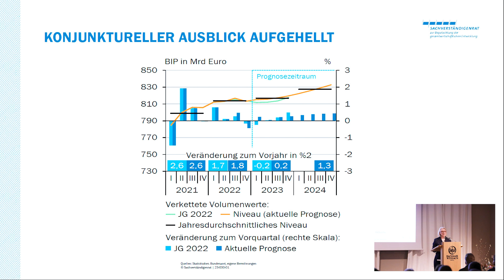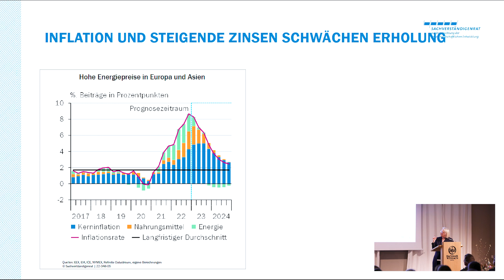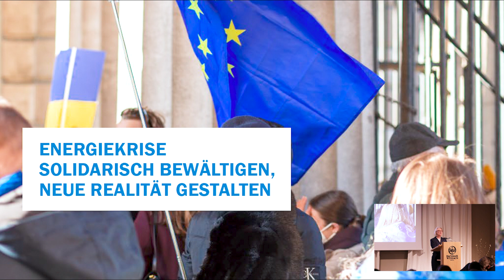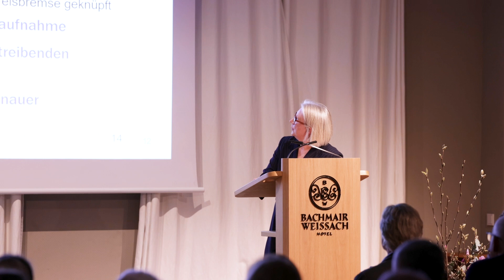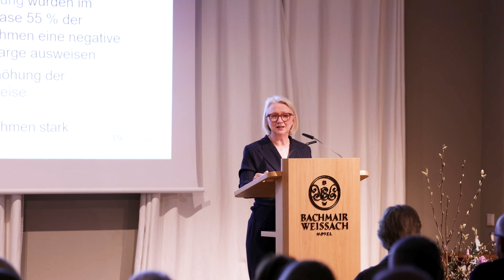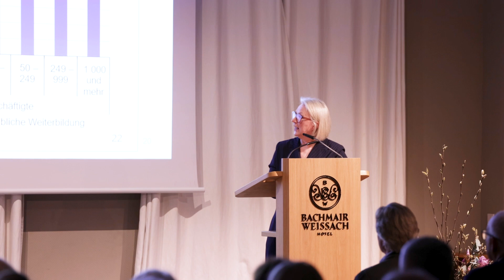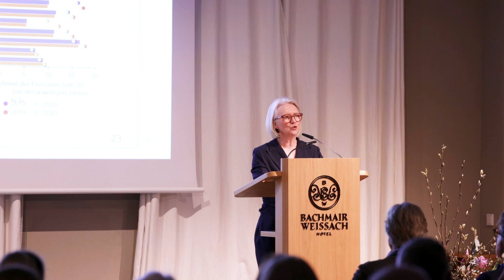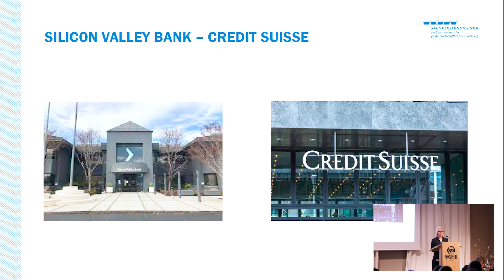Korbinians Kolleg Vortrag vom 24.03.2023 mit Prof. Dr. Monika Schnitzer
EINE WIRTSCHAFTSPOLITISCHE ZEITENWENDE?
Nach der Pandemie hat die Energiekrise Deutschland vor die nächste große Herausforderung gestellt. Die Inflation ist auf den höchsten Stand seit den 50er Jahren gestiegen. Wie lange wird die Inflation anhalten? Hat der Staat die richtigen Hilfsmaßnahmen ergriffen, um mit den gestiegenen Energiepreisen zurechtzukommen? Droht durch die gestiegenen Energiepreise eine Deindustrialisierung Deutschlands? Müssen wir angesichts der veränderten geopolitischen Lage unsere Außenhandelsbeziehungen und Lieferketten überdenken? Diese Fragen sind von großer Bedeutung für den Wohlstand und die künftige wirtschaftliche Entwicklung des Landes.